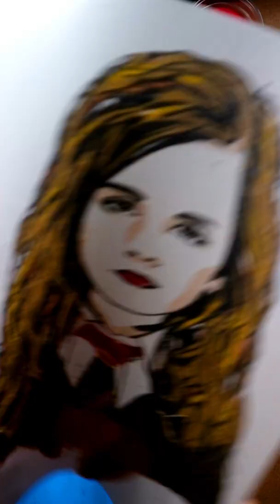Satisfying Sand Art Hermione Granger | Harry Potter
Hermione Granger | Harry Potter Satisfying Sand Art